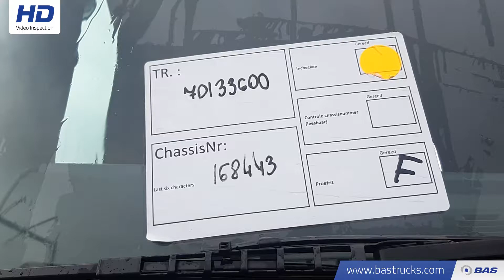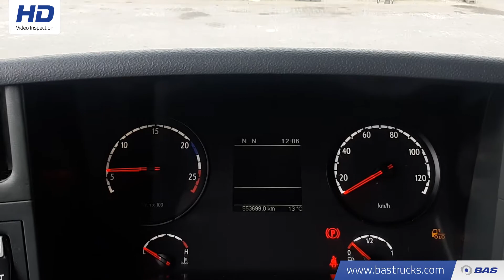70133600 Scania G400